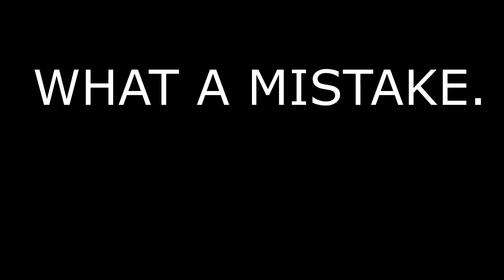THOMAS THE TANK ENGINE'S REVENGE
SAAAAS WANA HAVE A BAD TOM?!